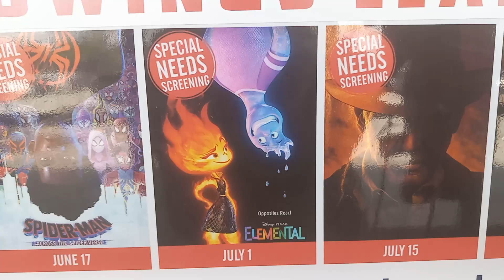Me And My Boyfriend Dante Koryu Are Going To Studio Movie Grill To See Disney-Pixar Elemental